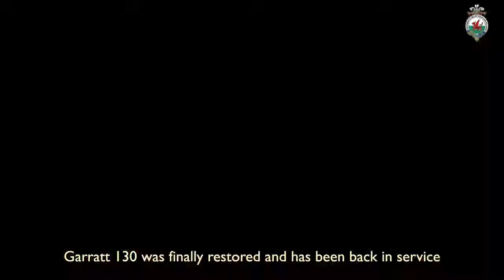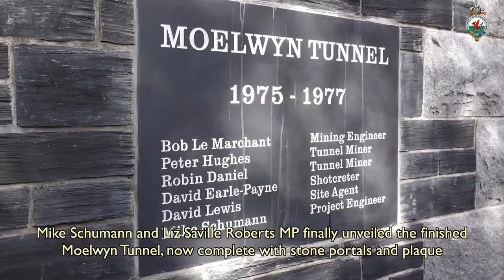'Death in the Last Carriage' A novel by Joe Harding.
Death in the Last Carriage leads to an unusual year in the Life of the Ffestiniog & Welsh Highland Railways. A novel by Joe Harding.

(My apologies to Wales for any mispronunciation)

Joe Harding’s first foray into detective stories worked really well. A gripping read (I read it in three days) and Joe really did his research when choosing the location. His love of railways and long walks became apparent as the plot emerges. Well done, Joe. Your talent for the written word shines through as usual. When do we get our next one!
5.0 out of 5 stars A gripping read.

A Year in the Life of the Ffestiniog & Welsh Highland Railways – 2021
(Harbour Station, Minfford, Tan y Bwlch) Streaming provided by Railcam UK.
Kindle and hardcopy
Go to dreamingbigpublications.com for a wide range of authors and genres, and to buy direct.
The best way to help an author: buy a book, and you know which book you need to buy :-)